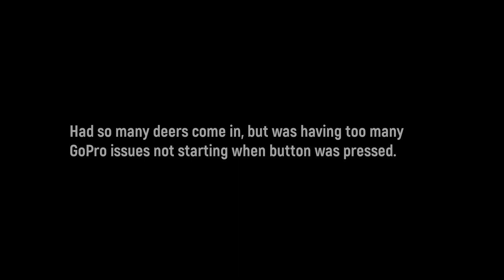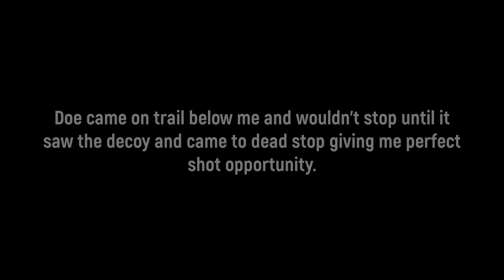MN Gun Deer Opener 2022 in Archery Only Zone | Hunting Adventures | South Western Minnesota Hunt